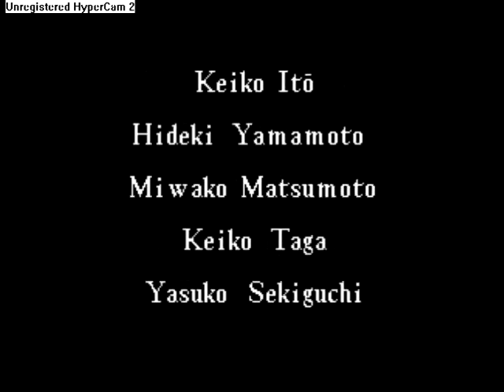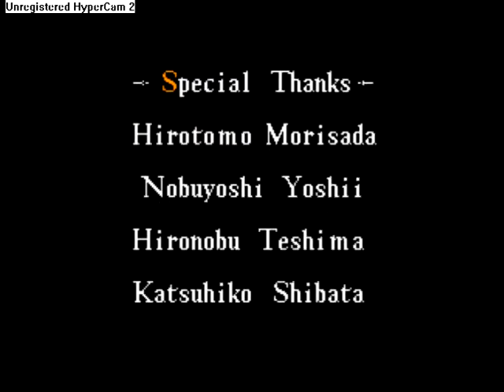Act Raiser: Credits